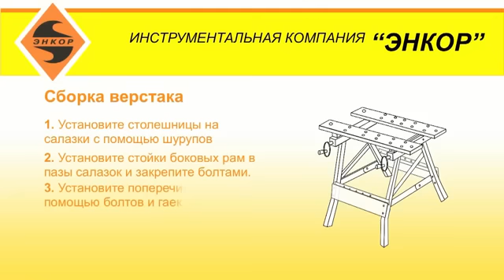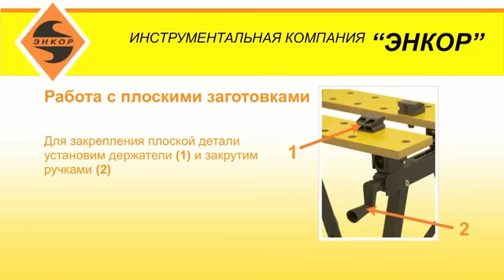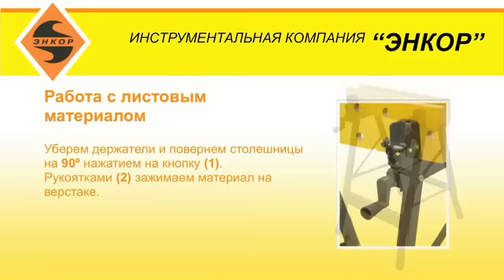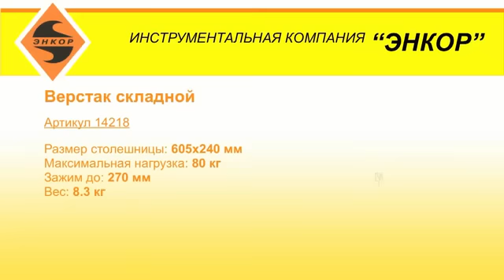Верстак ЭНКОР 14218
Верстак ЭНКОР 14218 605х240х800 допустимая нагрузка 80кг

Складной верстак для удобства работы с деталями сложной формы, фиксации заготовок. Столешница изготовлена из прочной ДСП, на них имеется ряд отверстий для установки съёмных поворотных пластиковых упоров для фиксации заготовок. Металлические опоры легко складываются для хранения. Максимальная ширина зажимаемого изделия 270 мм. Верстак имеет механизм поворота частей столешницы на фиксированные углы 45 и 90 градусов, что удобно для работы с круглыми заготовками и большими листами.